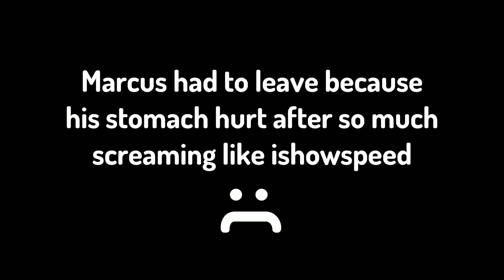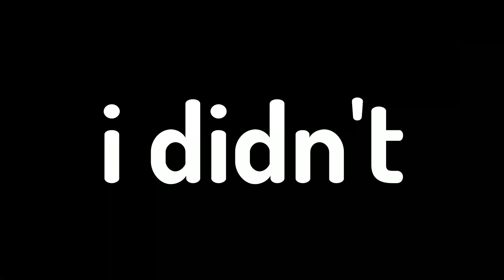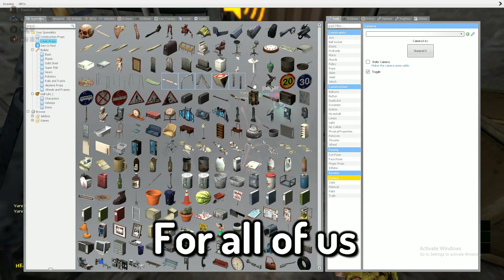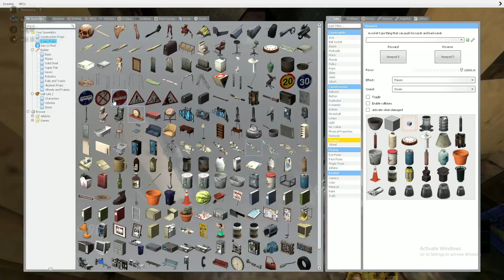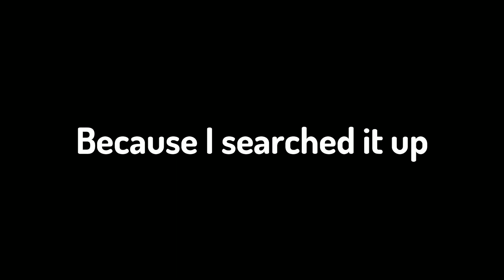GMOD Nextbot Survival with Friends: Hiding and Running for Our Lives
Today I played GMOD with my friends and tried to hide  and run from Nextbots.